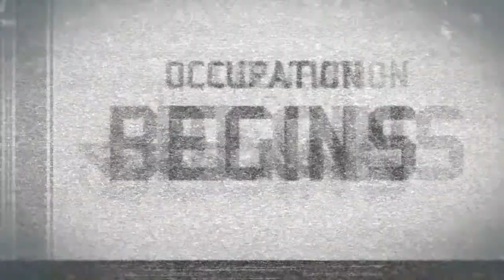Let's Play - Homefront Part 1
This is part 1 of my Homefront Let's Play, this game was highly overlooked due to the fact that in essence it was a COD clone, but not really. This game has a very movie like story the guy who wrote it did Red Dawn so go figure. The game is an fps corridor shooter but its fun beyond belief and has great gunplay.
But enough about that sit down and enjoy this video and stay tuned for more Homefront Let's Play videos, and if you like them SUBSCRIBE to my channel and check out some other videos of mine!